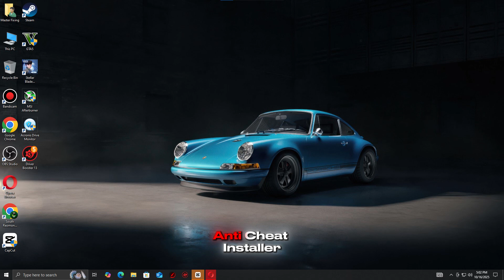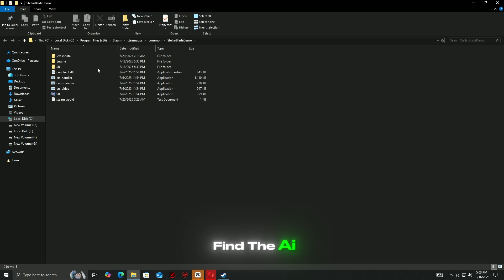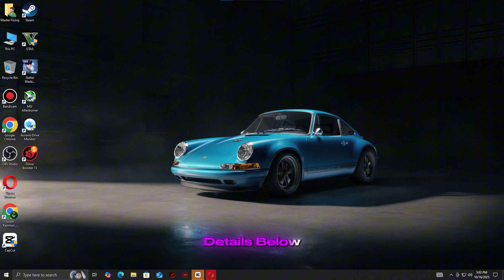💻 Fix EA AntiCheat Javelin Error — Battlefield 6 Won’t Launch on PC 🚫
Are you getting the EA Javelin Anticheat system error when trying to launch Battlefield 6? The message usually reads:

"EA Javelin Anticheat encountered a system error. Please run the EA Javelin Anticheat installer."

This error prevents the game from starting and is often caused by missing, corrupted, or improperly installed anti-cheat files.

In this video, I’ll guide you through step-by-step solutions to fix EA Javelin Anticheat for both EA App and Steam users, so you can get back into Battlefield 6 without interruptions.

✅ What you’ll learn in this guide:
🔹 Run the EA Javelin Anticheat installer correctly
🔹 Repair EA Javelin via EA App or Steam
🔹 Reinstall EA Javelin if necessary
🔹 Update Windows and drivers to prevent conflicts
🔹 Tips to avoid future anti-cheat errors

💻 Works on: Windows 10 & 11 | EA App | Steam
📅 Updated: October 2025

💬 Still having the system error? Comment your system specs below, and I’ll help troubleshoot.